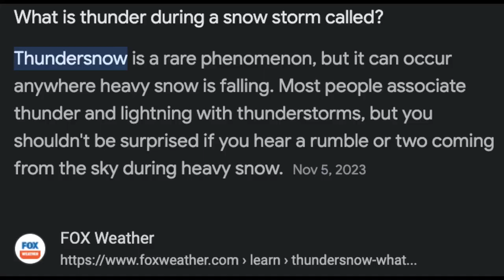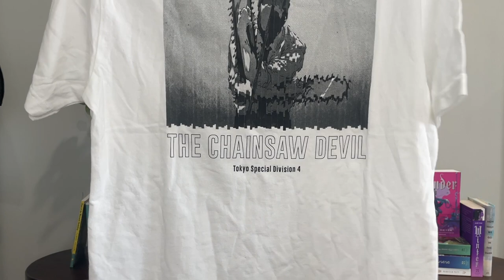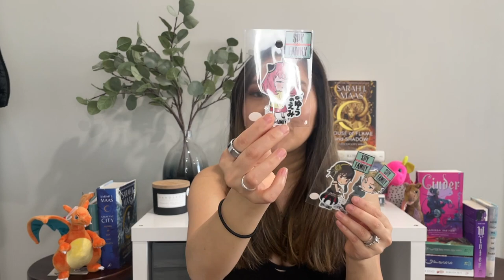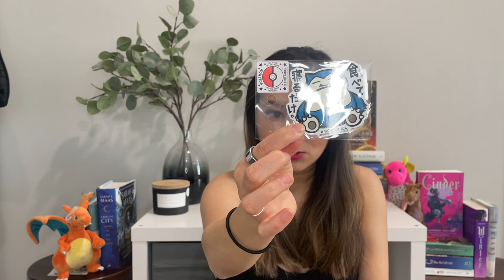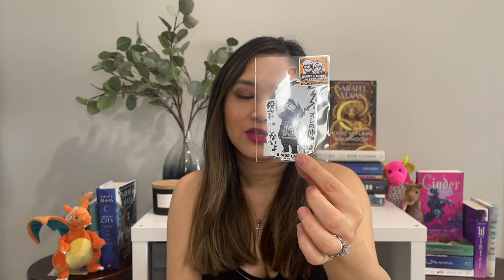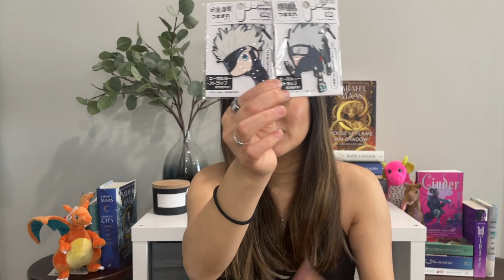Japan Haul | Anime Merch 🇯🇵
Explored Akihabara for some anime goods.